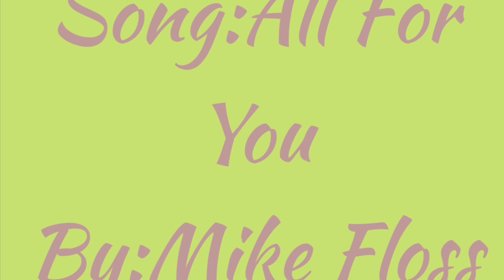Celebrating Women In Business | Char’Dae Owner of Stomp Down Kennels | Season 3 Mikki’s Den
Welcome to Mikki’s Den!

Just a Black Woman living life and catching lots of laughs along the way!!!

 Into and Outro Song Credit to Mike Floss Song is All for you

Music played during video Reflection feat Plum Soul Song Credit to Jumbo

Music played during video Holiday Reprise song by Otis McDonald

Music played during video Vibez (Instrumental) by Prod. Dior

Instagram Mikkisden
Facebook Mi’Keila Harrison
Snapchat Mikki’s Den
Twitter Mikki’s Den
TikTok Mikki’s Den

Facebook kingdombrandclothing
Instagram kingdombrandclothingllc

Self Care Is The Key To Self Acceptance and Self Love

Char’Dae Owner of Stomp Down Kennels

Taking a new turn in this Journeè of mine. I have never been small in size and have faced some insecurities about my body. However through hard work and a loving support system I have turned that around. So take this Journeè with me and let’s be body positive together and help support each other. Love yourself!!

Wish me luck! I had fun with the video. Be sure to comment any suggestions below.